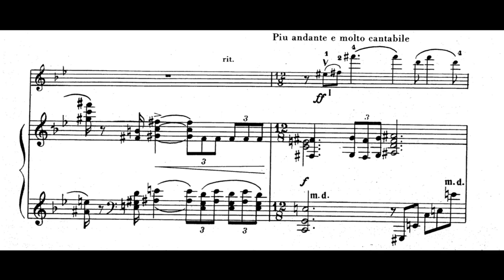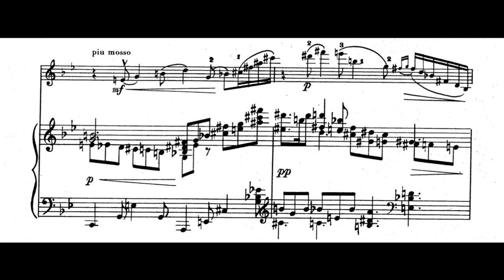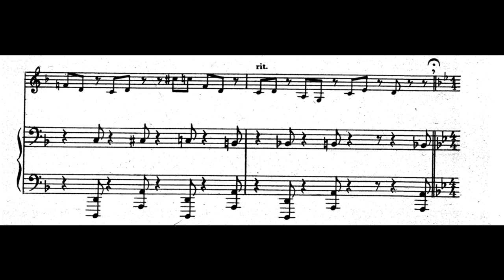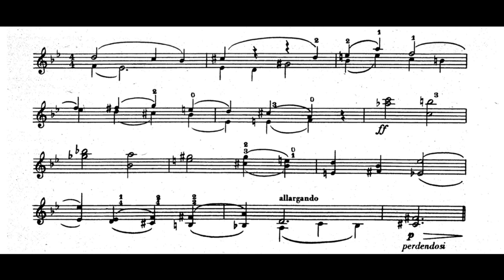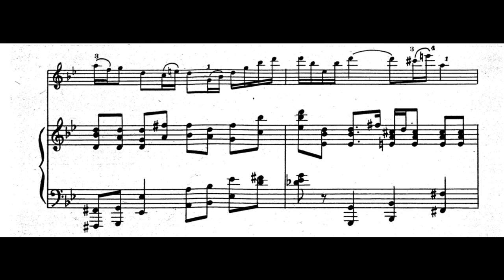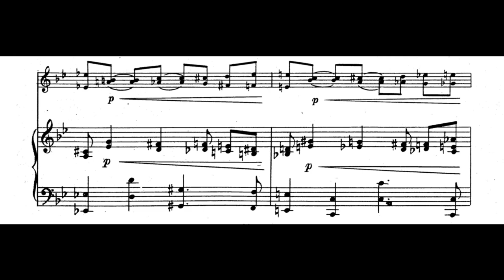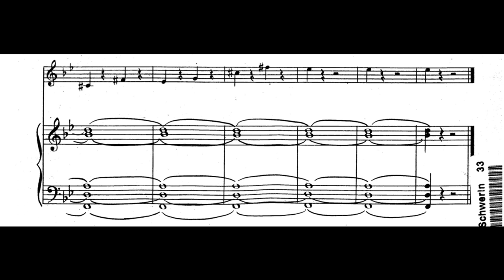Balys Dvarionas - Sonata-Ballade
Violin - Justina Auškelytė
Piano - Cesare Pezzi

Note: Some parts of the recording deviate from the score, especially around 10 ⅓ and 11 minutes in.
Balys Dvarionas, 19 June [O.S. 6 June] 1904 in Liepāja — 23 August 1972 in Vilnius), was a Lithuanian composer, pianist, conductor and educator. Dvarionas first became known as a composer after World War II. His works are in a romantic vein, with roots in folk song.

Balys Dvarionas was born into the large family of an organist. Along with his ten sisters and brothers, Dvarionas was taught music from his early childhood. Later he had private lessons from Alfrēds Kalniņš, the famous Latvian composer. After completing the middle school of commerce, Dvarionas worked as an organist and conductor of the Youth Choir of Lithuanian Society in Liepāja. In 1920, Dvarionas went to Leipzig, where he studied piano under Robert Teichmüller at the Conservatory and attended special music theory and composition courses held by Stephan Krohl and Sigfried Karg-Elert. After graduating from the Conservatory in 1924, Dvarionas returned to Kaunas, Lithuania where he performed his first recital, and afterwards spent two years studying piano in Berlin under Egon Petri, a famous German pianist.

Balys Dvarionas was a synthesis of talents in piano, teaching, conducting and composing. They bloomed almost all at once and Dvarionas soon became one of the most famous personalities in Lithuanian music. From 1924 on he performed throughout Lithuania, and in 1928 he began to perform abroad. In 1926 he began teaching at the Kaunas Music School (after 1933 — Lithuanian Conservatory) and in 1949 he started working at the Music Academy in Vilnius, where he continued teaching until the end of his life. Dvarionas was awarded a professorship in 1947. Over 50 pianists graduated from Prof. B.Dvarionas’ class. Dvarionas's pupils included conductor Rimas Geniušas, pianists Liucija Drąsutienė, Aleksandras Jurgelionis, Gražina Ručytė-Landsbergienė, and Halina Znaidzilauskaitė.

In the 1930s, Dvarionas emerged as a conductor as well. He attended conducting courses in Salzburg and in 1939 he passed his examinations as an external student at the Conservatory in Leipzig. From 1935 to 1938 Dvarionas was a conductor of Kaunas Radiophone Orchestra. In 1939 he established the Vilnius City Orchestra together with the well-known Lithuanian architect Vytautas Landsbergis-Žemkalnis, and worked as a conductor there until the Lithuanian Philharmonic Orchestra was established, where he was head conductor in 1940–1941 and 1958–1964.

Dvarionas' final public performance was on May 12, 1972 with the Lithuanian Chamber Orchestra at the Philharmonic Hall; he played a Mozart piano concerto and conducted a mass by Schubert. He was already suffering from his final illness and died on August 23, 1972. Balys Dvarionas is buried at the cemetery in Palanga, a seaside resort town in western Lithuania, where Dvarionas loved to spend summers, composing many pieces at his cottage.